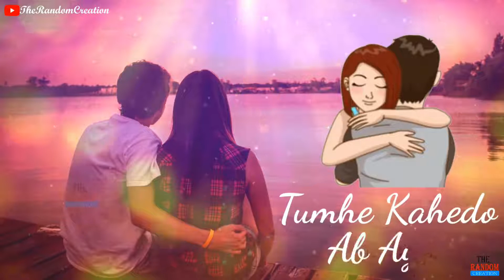Ya Dil Tum Bin Kahi Lagta Nahi Hum Kiya Kare Tasawus me Koi......... Raj Nawariya 👦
● लाइक कमेंट और शेयर करना ना भूले आपका साथ ही हमें और वीडियो डालने के लिए बाध्य करेगा
● दोस्तों कमेंट और शेयर करके बताएं कि आपको हमारी वीडियो कैसी लगी
● और आप को किस प्रकार की वीडियो पसंद है हमें बताएं कमेंट के माध्यम से हम आपके आज्ञा का पालन जरूर करेंगे
● और दोस्तों आपके पास ऐसा कोई लेटेस्ट वीडियो जो आपको लगता है कि इसे हमें डालना चाहिए तो हमें हमारे व्हाट्सएप पर शेयर करें आपको व्हाट्सएप लिंक दी जा रही है इस लिंक के माध्यम से हमें अपना वीडियो भेजिएCheck out WhatsApp, I use it to message and call the people I care about.
●आप हमें इंस्टाग्राम पर भी फॉलो कर सकते हो Ms.raj Nawariya